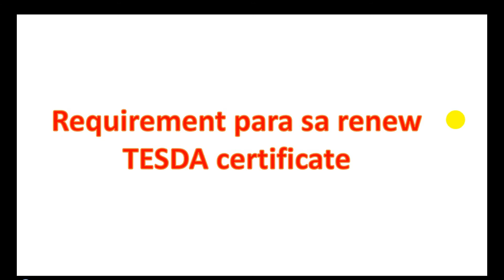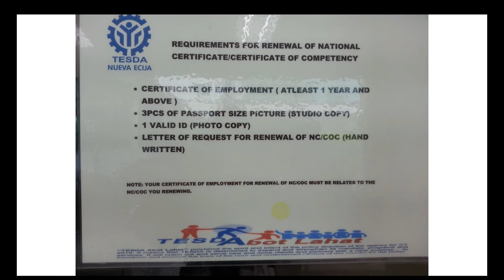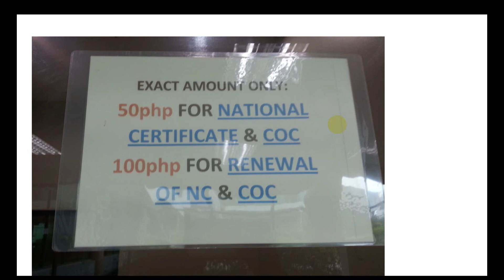Requirement_of Renewal_TESDA_ NC Coc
nc certificate